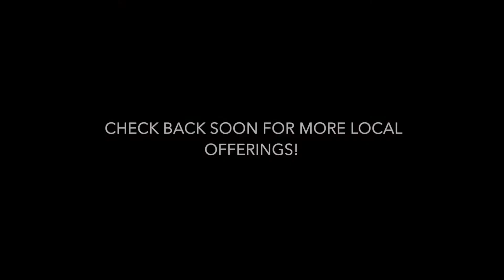Community Spotlight: Jules Thin Crust Pizza North Wales PA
Stop in at Jules Thin Crust in North Wales just off of Route 309!

Thank you for supporting local!